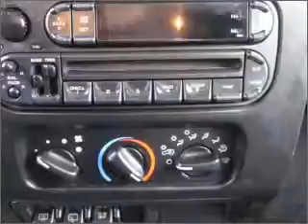2003 Jeep Wrangler - Everett WA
Year: 2003
Make: Jeep
Model: Wrangler
Trim: Sport
Engine: 4.0 liter inline 6 cylinder 12 valve
Transmission: 4-Speed Automatic
Color: Silver
Mileage: 99395
Address:
9815 Evergreen Way